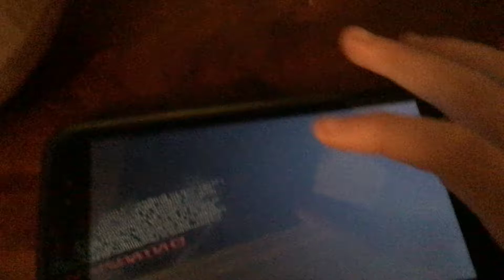Walt Disney home entertainment logo